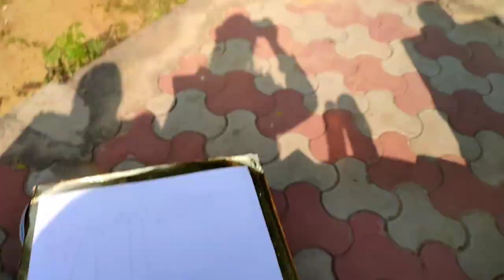art vlog (jmi display , watercolor , students of jmi )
lots of love all of you 🤩🤩